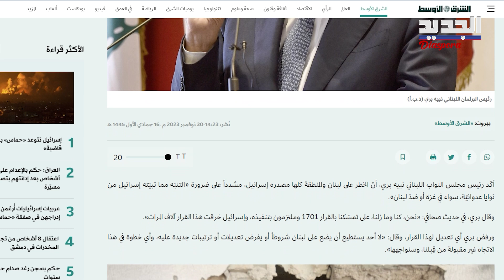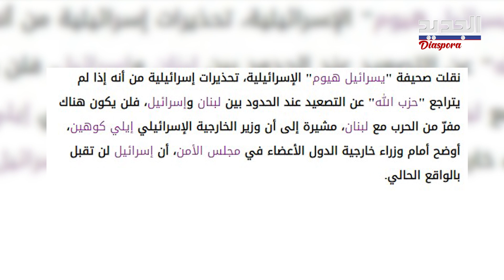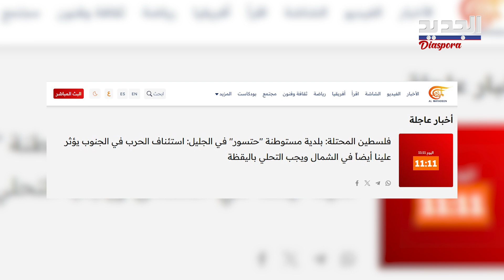بري قلق "جدا" والعين على الحـ ز ب..فهل يصـ عد عملياته العسكرية من جديد ويجبر الجنوبيين على النزوح؟